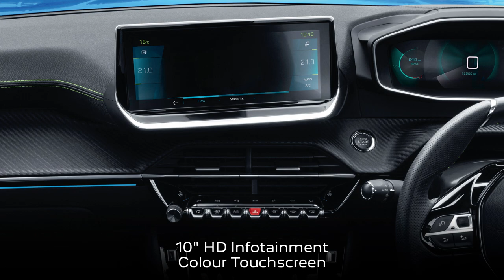Peugeot 2008 from R5 499 PM*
Sporty and sensational. Experience the ultimate SUV sophistication in the Peugeot 2008